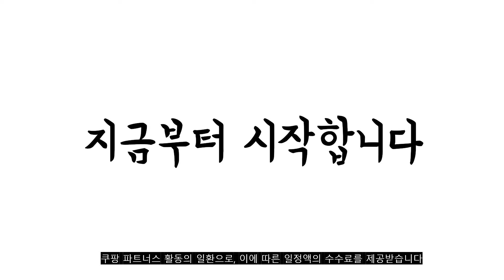2022년 글루타치온 판매 추천순위 TOP10 가성비 평점 후기 비교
❤️❤️❤️2022년 글루타치온 판매 추천순위 TOP10❤️❤️❤️

1위. 뱀파이어 글루타치온 화이트 500mg x 120정, 1개 [19,800원]

2위. 온유바이오 글로우업 글루타치온 1300 비오틴 30p, 120g, 3개 [25,740원]

3위. 뉴트리원 비비랩 비타민C 글루타치온C 건조효모 30p, 1개, 120g [23,570원]

4위. 경성건강원 글루타치온 엘라스틴 비오틴 60g, 120정, 2개 [39,200원]

5위. 글루타치온 맥스화이트, 1박스 (90정) [27,900원]

6위. 뉴트리코어 WCS 맥스 글루타치온 301.5mg x 30매 3+1박스(120매) / 글루타치온 효모추출물 43% 투입 / 글루타치온 필름 [177,000원]

7위. 본트비 프리미엄 엘라스틴 데스모신 글루타치온 콜라겐C, 2g, 90포 [27,800원]

8위. 온유바이오 글로우업 글루타치온 1300 비오틴 30p, 120g, 1개 [10,900원]

9위. 자연해답 글루타치온 화이트토마토 먹는 엘라스틴 저분자 어린 피쉬 콜라겐, 3박스(270정) - 7% 추가할인 [77,840원]

10위. 자연지애 백옥 글루타치온, 1개, 80g [12,250원]